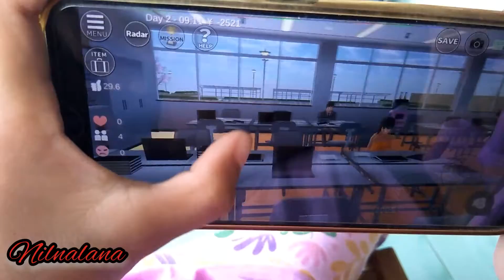DRAMA SAKURA SCHOOL Simulator !!! Sakura Pergi Ke Sekolah Naik Mobil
DRAMA SAKURA SCHOOL Simulator !!! Sakura Pergi Ke Sekolah Naik Mobil.Senangnya ke sekolah naik mobil.Bermain game sakura seru banget dimasa pandemi yang sekolahnya lewat daring terus